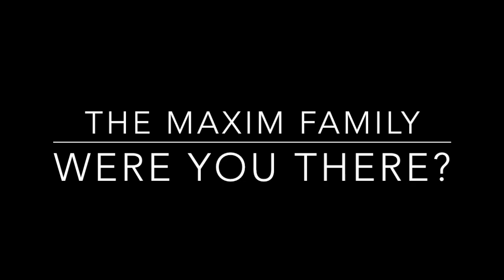Were you there when they crucified my Lord? Spiritual arr. Piers Maxim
Offered as an aid to worship for everybody, but especially for the congregation of Great Malvern Priory during this period of social distancing and lock down.